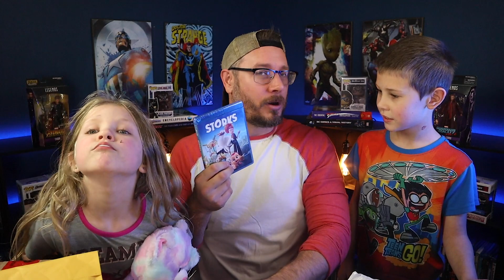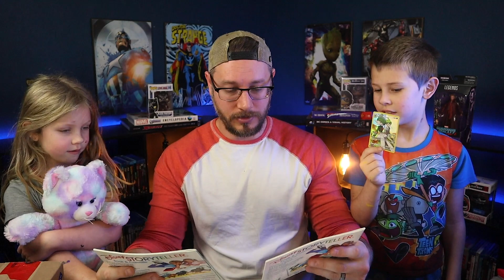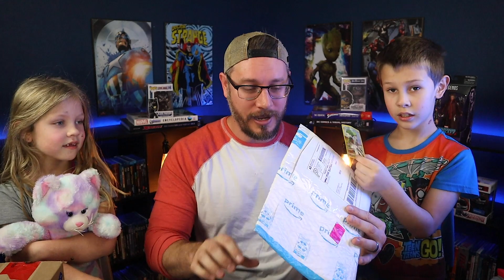Fan Mail Opening October 2020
Thank you so much for the fan mail.

Liam and Chloe return for more mail unboxing haul!

Check out the complete list of gear I use for creating my YouTube videos

See a list of my posters (and where to get them)

VIDEO SUMMARY
This video contains Sean Chandler talks about VLOGS fan mail opening and unboxing.